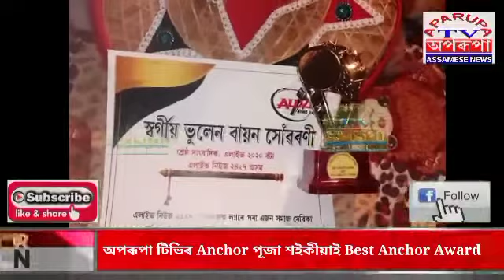অপৰূপা টিভিৰ Anchor পূজা শইকীয়াই Best Anchor Award.